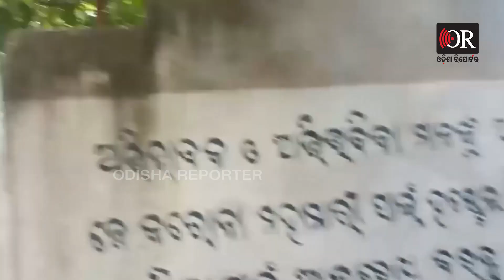ସିକ୍ରେଟ୍‌ ରୁମ୍‌ରେ ଡିଆଇଜି| Odisha Reporter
ସିକ୍ରେଟ୍‌ ରୁମ୍‌ରେ ଡିଆଇଜି। ଗୋବିନ୍ଦ କଲେଜରେ ଥିଲା ଏକ ଗୁପ୍ତ କୋଠରୀ। ଯାହାକୁ ନେଇ ଆରମ୍ଭ ହେଉଥିଲା ଚର୍ଚ୍ଚା। ଆଜି ସେହି ଗୁପ୍ତ କୋଠରୀର ଛାନ୍‌ଭିନ୍ ଆରମ୍ଭ କରିଛନ୍ତି ଖୋଦ୍‌ ଉତ୍ତରାଞ୍ଚଳ ଡିଆଇଜି। Odisha Reporter is one of the best Odia news portal in Odisha. Get all the news updates in Odia.